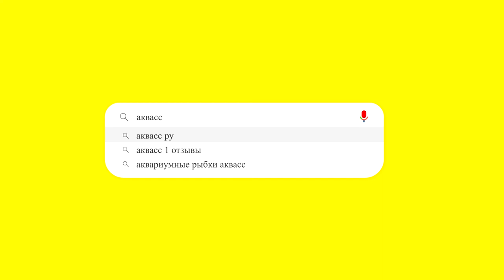🐠Aquass - Аулонокара Мультиколор (Aulonocara multicolor, Marmelade)